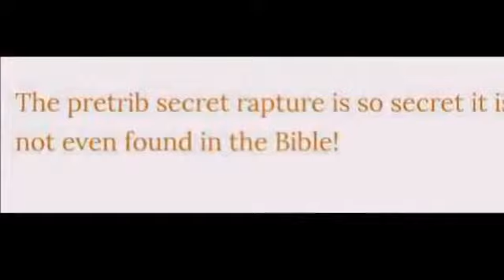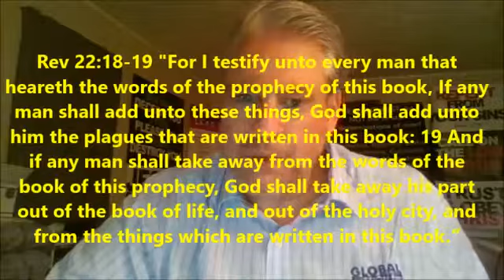The Pre Trib Rapture Lie - James Miller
I certainly do not endorse this man's teachings, he upholds the Poverty Gospel, which is just as bad as the prosperity Gospel, but this is an excellent teaching!